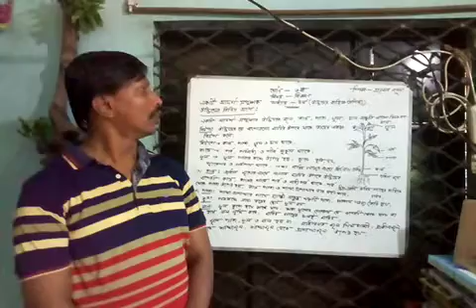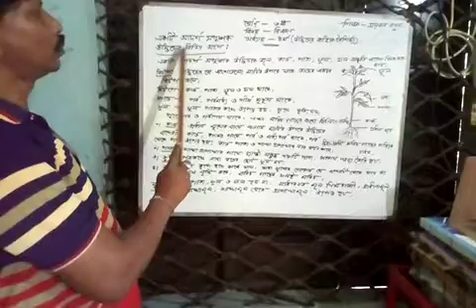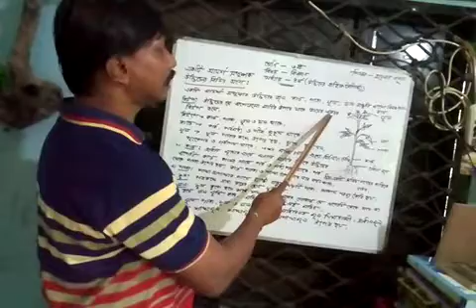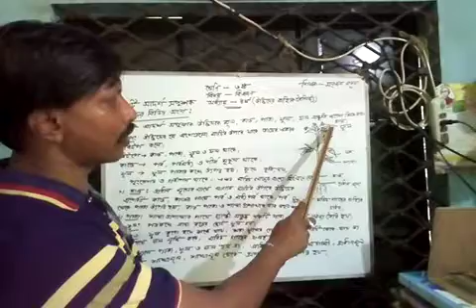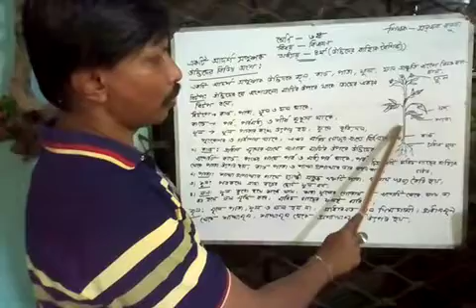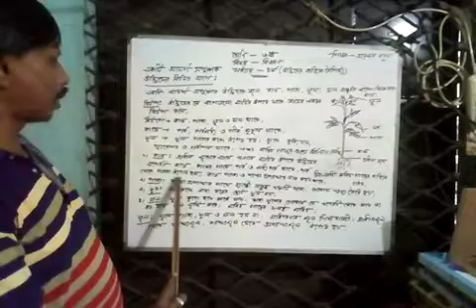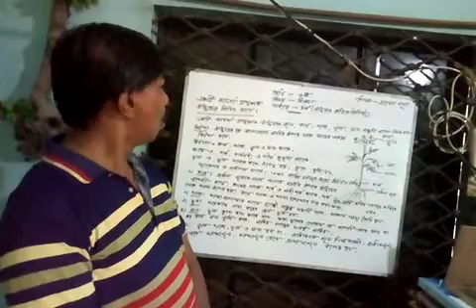Science | Chapter-4 | Six | South Madarsha S. S. High School